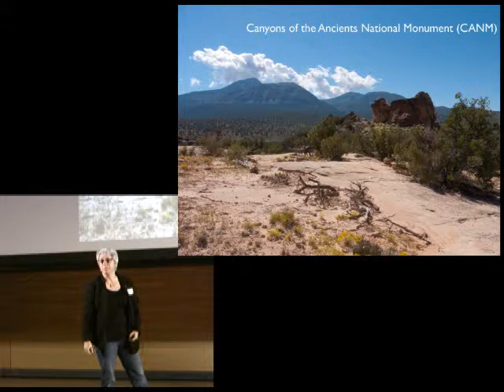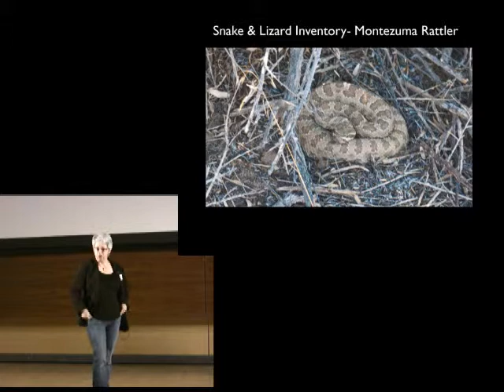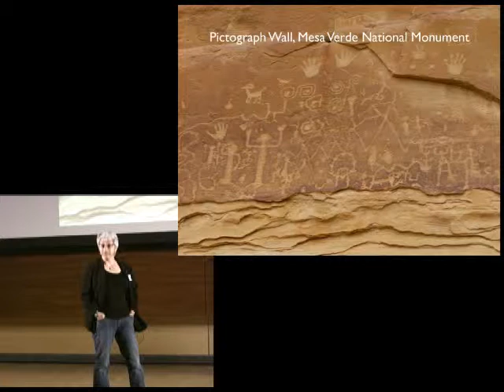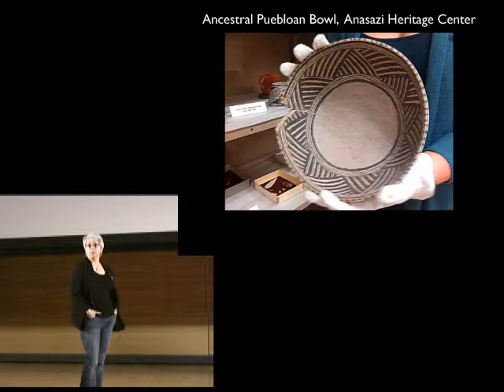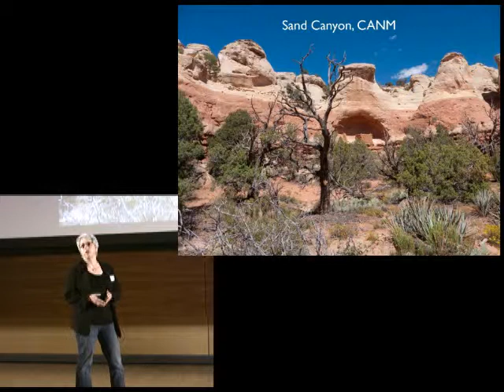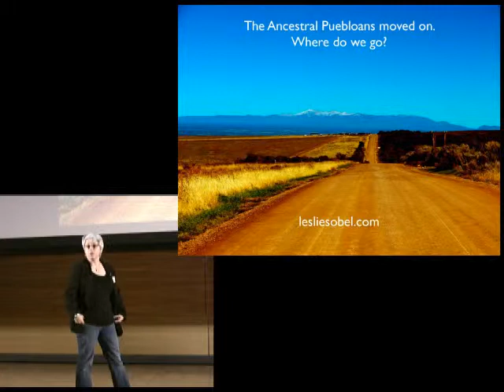20131117 IgniteA2 8 talk#5-Leslie Sobel - Artist in the Wilderness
Leslie Sobel
Artist in the Wilderness